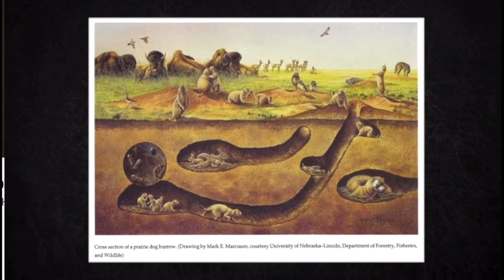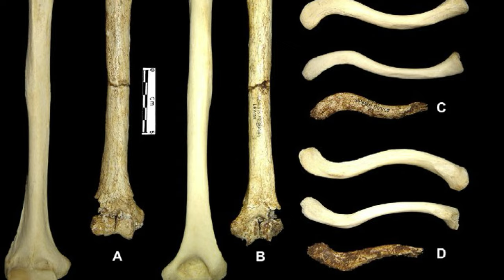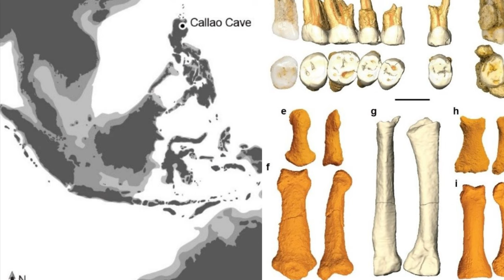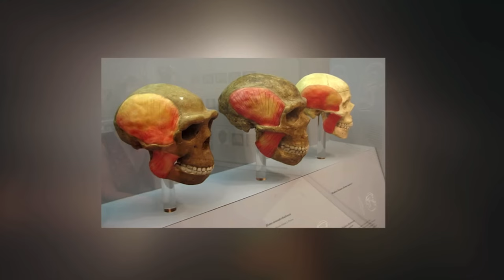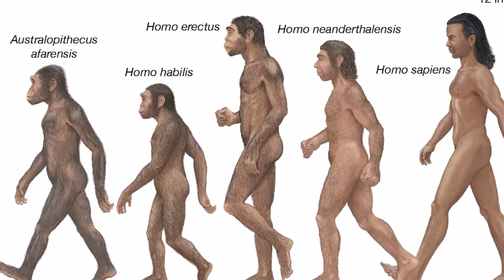Where are the other human species?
Explore the enigmatic tales of our ancient relatives, from Neanderthals to Homo habilis, and uncover the mysteries that led to their extinction. Delve into the fascinating journey of Homo sapiens, the last surviving species, as we navigate through time, climate changes, and the intricate dynamics of our shared past.